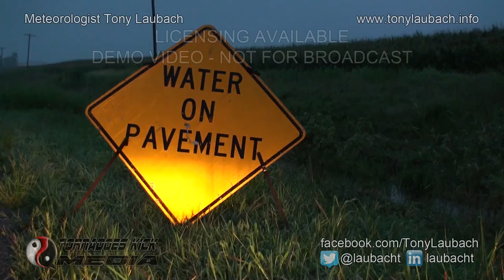Reese Creek Turned into Raging River Flood - 8/15/2016 Du Quoin, IL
Extreme rains across southern IL started to wane a bit on Monday, but the overflow into area creeks and streams continued with many roads across the region remaining closed with water still flowing over them.

This is one of the roads blocked by water, a normally docile Reese Creek is now a raging river as overflow from the Du Quoin Lake unloads are very impressive rates.  Area residents state this creek is a very small creek, rarely with much water at all, and now it is blasting all the runoff from the recent rains.

Areas across Perry County have seen upwards of a foot of rain since Saturday, with many other areas across southern IL averaging well over 5-inches since the storm began.  The runoff will continue to flow into area rivers and some, including the Big Muddy, are expected to reach at least Moderate Flood Stage by the weekend, creating other problems long after the rains end.

Sunfield is a village on US-51 a few miles north of Du Quoin in eastern Perry County.

This video is part of the Tornadoes Kick Media stock video collection from Tony Laubach.  To license this footage, please contact Tony Laubach at the email below or through YouTube or Facebook.